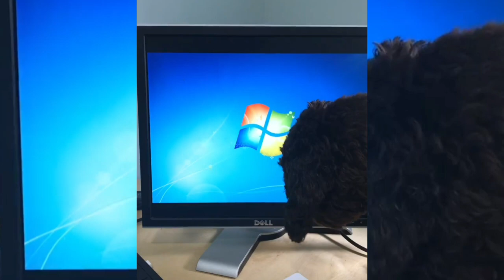cute cockapoo 2021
As with most animal crossbreeds, there is a great deal of variability in the Cockapoo's dimensions and appearance.